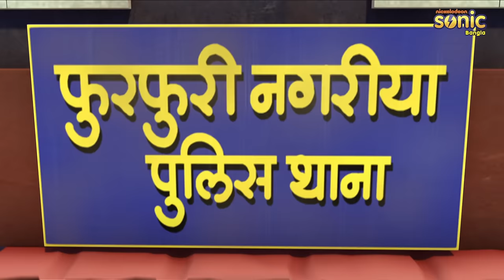মোটু পাটলু- সম্পূর্ণ পর্ব 50 | Motu Patlu Full (Episode 50)